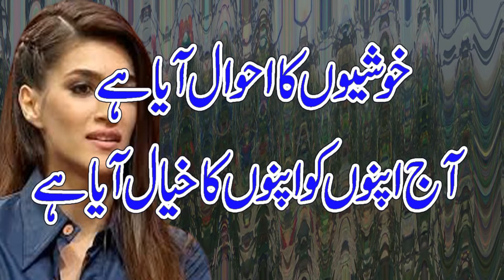Best New sad poetry || Urdu New poetry Collection || Best poetry collection in urdu